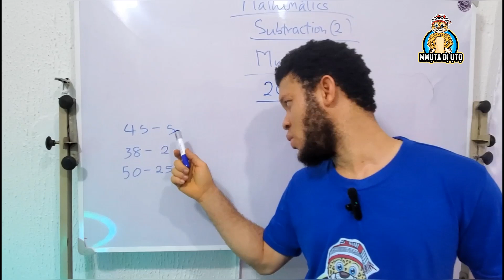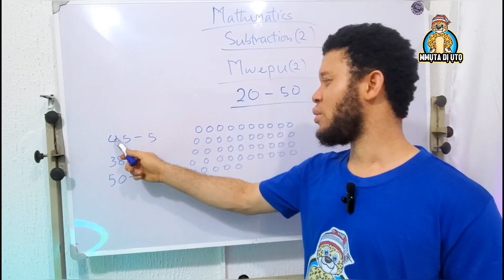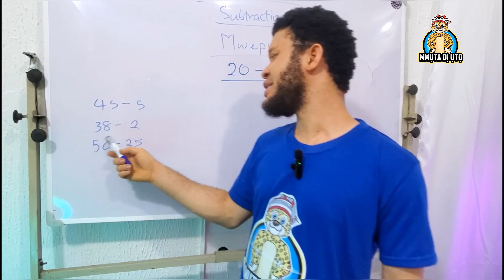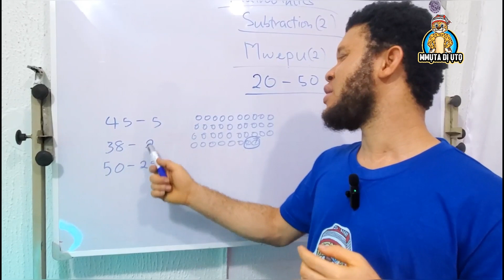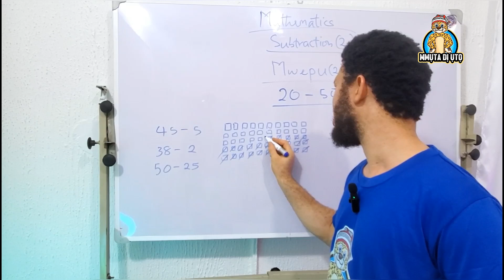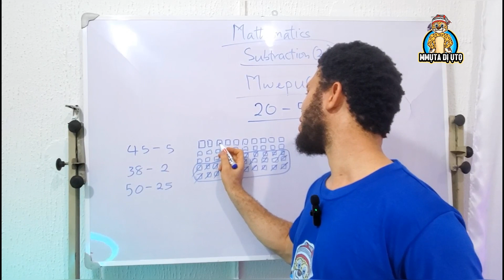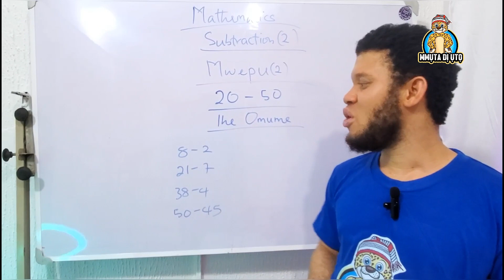Mwepu 2 (Subtraction in Igbo language)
In this second video in the series, Maazi Ocha N'Igbo teaches Subtraction in Igbo language.

Follow the Mmụta Dị Ụtọ channel on WhatsApp for real time updates on our projects, Igbo lectures and giveaways!

Add Ikenga Nation TV on Amazon Fire TV

To contribute to production of this show and other such content, please direct your donations to